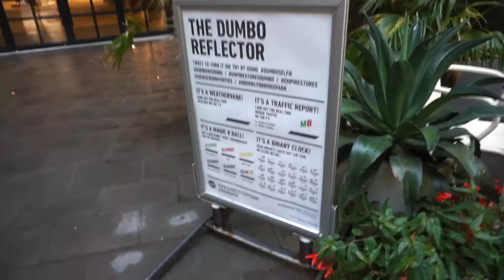Vlog | A Day in Brooklyn + Resolutions Update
Catching up on how my 2018 resolutions are going, and footage from a summer's day in Brooklyn!